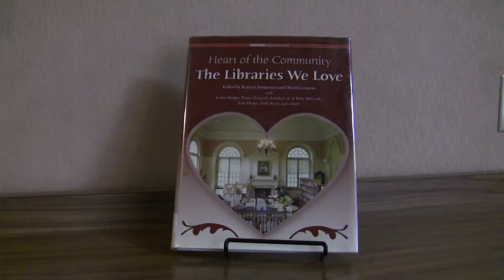Warren Public Library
The five public libraries in Warren County work together closely to provide state of the art access to current library collections and information resources. We provide a county on-line catalog of all of our collections, plus high-speed internet access. We also provide a single Public Libraries of Warren County borrower's card that is free to county residents and may be used at all five libraries. Materials may be borrowed at any library in the county and returned to a different library if convenient. Library Hours
Sun: Library is Closed